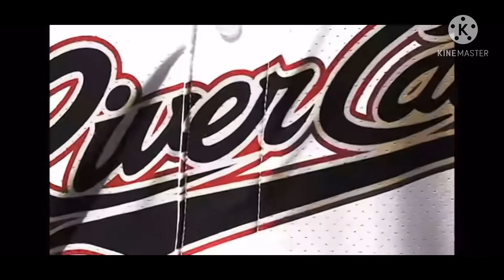Sacramento River Cats 2021 season Hype | “The search”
Inspired by McKinstrys Dodgers minor league team hype video